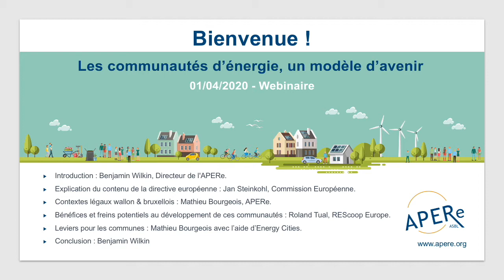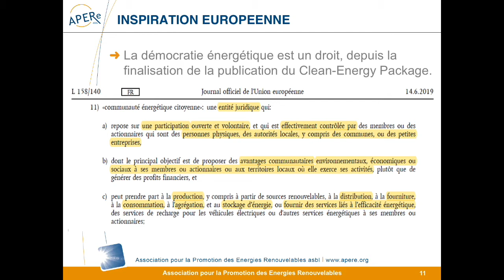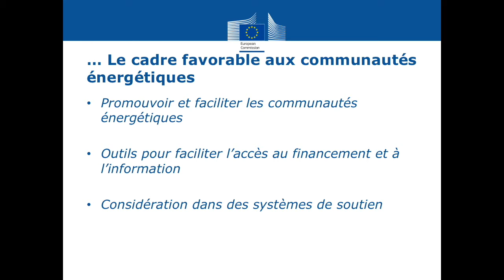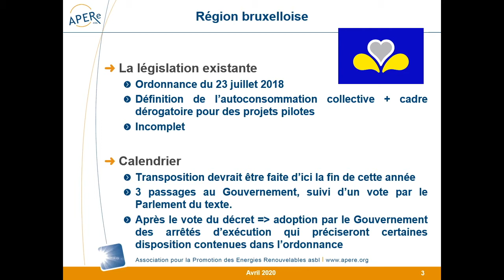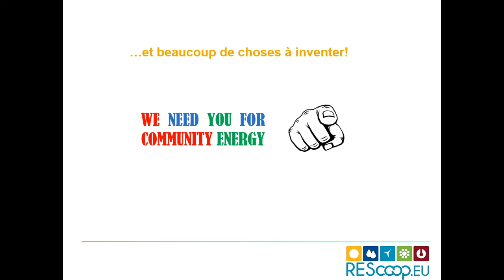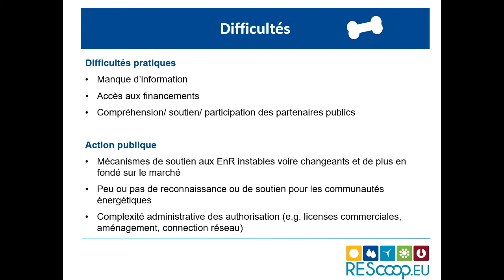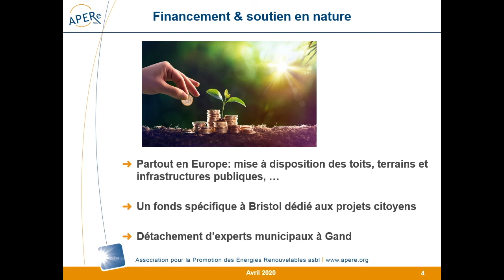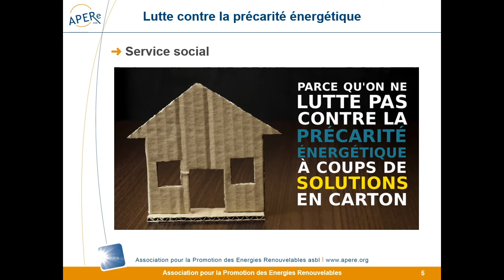Les communautés d'énergie, un modèle d'avenir : webinaire.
Au printemps 2019, l’Union européenne finalisait le nouveau cadre légal de sa politique énergétique. L’une des grandes nouveautés de cette réforme est l’introduction d’un nouvel acteur sur le marché de l’énergie : « Les communautés d’énergie ».
Celui-ci peut exercer quasiment toutes les activités possibles : production, vente, partage d’électricité, flexibilité, services d’efficacité énergétique, …
Ce webinaire organisé par l'APERe se veut une opportunité pour les futurs membres des communautés d’énergie, de les informer sur ce que ce sont ces communautés, ce qu'elles peuvent y réaliser et les bénéfices pour leurs membres.